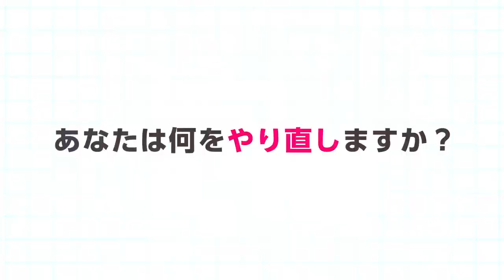Bokutachi no Remake (2021) - Trailer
Titles: Remake our Life!
Type: TV
Aired: Summer 2021
Producers: Front Wing
Studios: feel.
Source: Light novel
Genres: Comedy

© Nachi Kio / KADOKAWA / Our Remake Production Committee